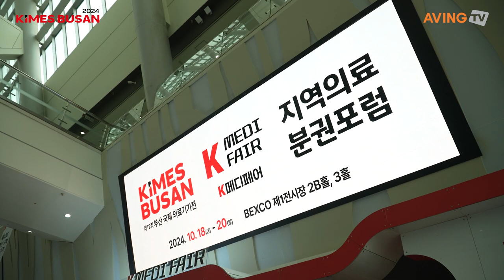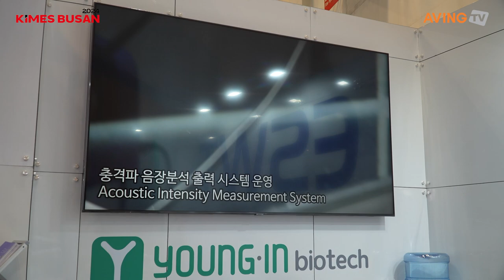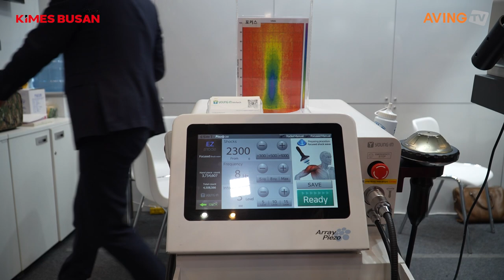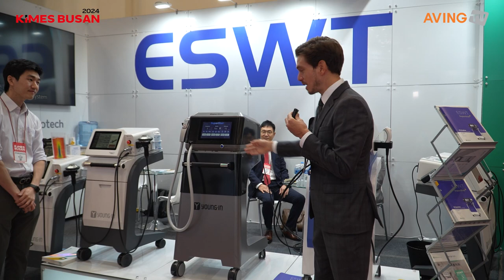영인바이오텍, 비침습적 방식의 근골격계 질환 통증완화 치료 솔루션 공개한다… “조직 재생 및 치유 촉진!”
영인바이오텍(대표 김영호)은 10월 18일(금)부터 20일(일)까지 3일간 벡스코(BEXCO)에서 열리는 ‘KIMES BUSAN 2024’에 참가한다고 밝혔다.

영인바이오텍은 혁신적인 체외충격파 치료 솔루션을 만들어 가는 체외충격파 치료기(ESWT, Extracorporeal Shock Wave Therapy) 전문 기업이다. 체외충격파 치료기는 비침습적인 방법으로 근골격계 질환의 통증을 완화하고 조직 재생 및 치유를 촉진하는 데 탁월한 효과를 보이는 혁신적 기술이다.

영인바이오텍의 체외충격파 치료기는 안정적인 출력과 편안한 사용, 탁월한 치료 효과로 환자와 의료진 모두를 만족시키는 제품으로 인정받고 있다. 영인바이오텍의 비전은 환자의 삶의 질 향상에 있다. 지속적으로 연구개발에 투자하여 제품의 성능을 향상시키고 고객의 요구에 부합하는 솔루션을 제공하는 것을 목표로 하고 있다.

또한, 영인바이오텍의 ESWT는 신체의 특정 부위에 고주파의 충격파를 전달하여 통증을 줄이고, 혈액 순환을 촉진하여 자연 치유 과정을 활성화하는 원리로 작동한다. 골절 치료, 건염, 족저근막염, 어깨 회전근개 손상 등 다양한 질환의 치료에 유용하며 현재 많은 국내 병원에서 일상적으로 사용되고 있다.

이번 KIMES BUSAN 참가를 통해서는 영인바이오텍이 다루고 있는 충격파 기술과 시스템을 선보인다. Array Piezo Focused 충격파 시스템은 압전소자를 배열해 정밀하게 하나의 점으로 정확한 세기의 충격파를 발생시킨다. 역반구형 형상의 표면에 영인만의 기술로 압전 소자를 안착시켜 주파수 노이즈가 발생하지 않는 첨단 집속장치를 구현했다.

Linear Focused 방식은 압전소자를 배열해 정확한 세기의 충격파를 발생시켜 3d focused zone을 만든다. 새로운 방식의 충격파 방식으로 근골격계 통증 치료에 큰 효과를 내는 것으로 알려져 있다.

영인바이오텍의 최고급 집중형 충격파 시스템인 SUPERSTAR+는 충격파 에너지 최대 양수음압 89MPa의 탁월한 성능과 안전성이 확보된 집중형 충격파와 새로운 개념의 라인 포커스형 충격파 두 가지 방식이 결합된 신개념 최첨단 체외충격파 치료시스템이다. Linear 타입, 40Focused 타입, 25Focused 타입을 조합해 총 7가지의 제품 라인업을 제공한다.

듀얼 충격파 시스템 Array Piezo ESWT는 정밀하고 안정적인 집중형과 방사형 충격파 조합으로 국내에서 가장 많이 사용되는 충격파 제품 조합으로 만들어졌다. 10.1인치 터치스크린으로 정밀하게 충격파 에너지 주파수 강도 조절이 가능하다. EZ 모드를 통해 부위별 프로토콜 값을 저장하고 추후 편하게 활용 가능하다.

영인바이오텍의 관계자는 “현재 국내 시장에서의 성공을 바탕으로 해외 시장에서도 두각을 나타내고 있다. 특히, 아시아, 중동, 유럽 등 다양한 국가에서 영인바이오텍의 체외충격파 치료기가 의료진과 환자들로부터 긍정적인 반응을 얻고 있다”라며 “영인바이오텍은 미국, 캐나다, 러시아, 홍콩, 태국, 대만, 브라질, 우크라이나, 태국, 대만, 인도 등을 포함한 여러 국가에 체외충격파 치료기를 수출하고 있으며, 현지 의료기기 유통업체와의 협력을 통해 각국의 의료 환경에 맞춘 맞춤형 솔루션을 제공하고 있다.”고 설명했다.

한편, KIMES BUSAN 2024는 미래 의료시장에 대응하는 차세대 의료기기와 헬스케어 제품을 경험할 수 있는 기회를 제공한다. 스마트폰 헬스케어 콘텐츠와 스마트 웨어러블 기기의 소비와 수요가 급증하고 있으며, 관련 업체들의 경쟁이 본격화하는 가운데, KIMES BUSAN 2024는 빅데이터, 사물인터넷(IoT), 생명공학기술(BT), 정보통신기술(ICT)로 진화하는 다양한 형태의 스마트 헬스케어 제품 및 서비스를 전시·소개한다.